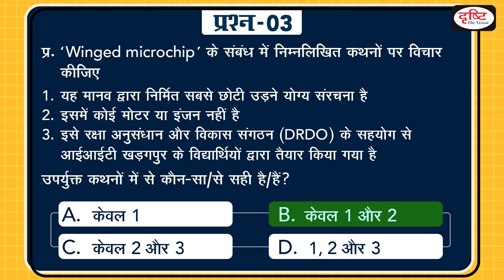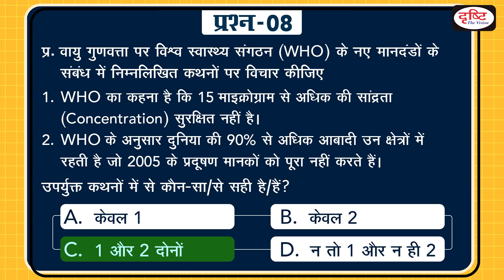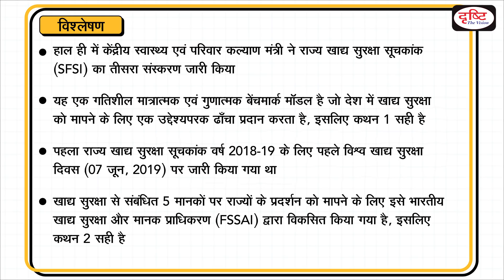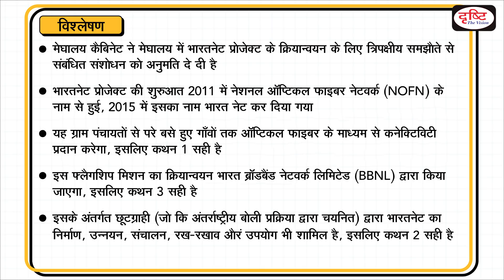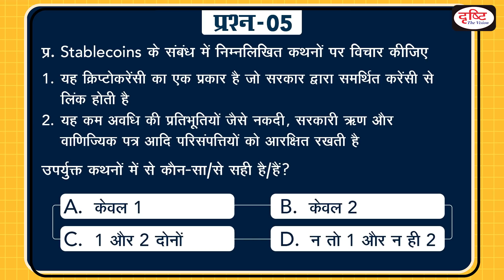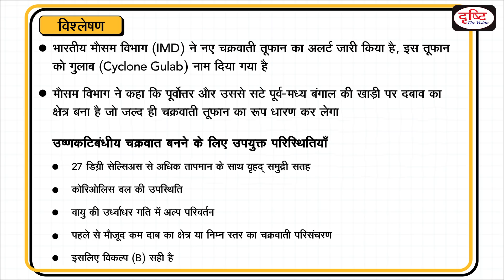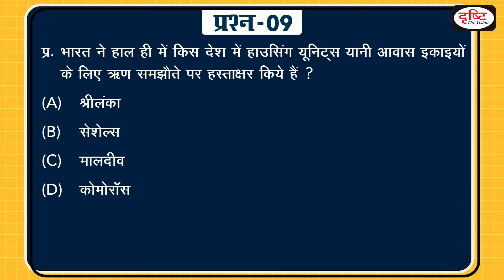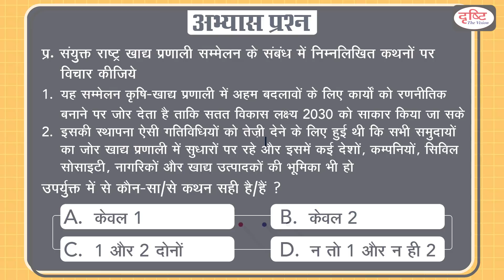Today’s GK – 25 SEPTEMBER 2021 | Drishti IAS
Today’s GK – 25 SEPTEMBER 2021

      1. State Food Safety Index (SFSI)

      2. Shanghai Cooperation Organisation (SCO)

      3. BharatNet Project

      4. VIPER Mission

      5. Stablecoins

      6. Ministry of Cooperation

      7. Formation of tropical cyclones

      8. Naga Tribe

      9. Loan agreements with Maldives

      10. Arjun Mk-1A battle tanks

      11. United Nations Food Systems Summit

1. Videos by Dr. Vikas Divyakriti To

2. Concept Talk- By Dr. Vikas Divyakirti

6. To The Point- Special

8. UPSC PT Prelims Practice Quiz

ShanghaiCooperationOrganisation(SCO)